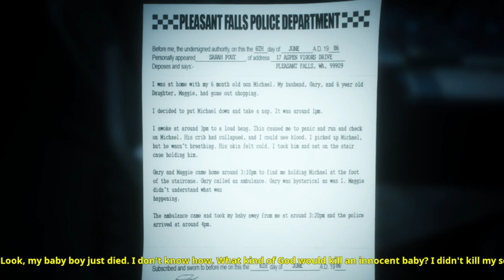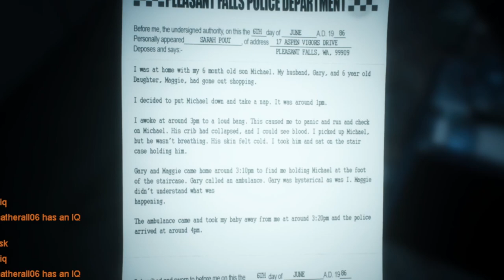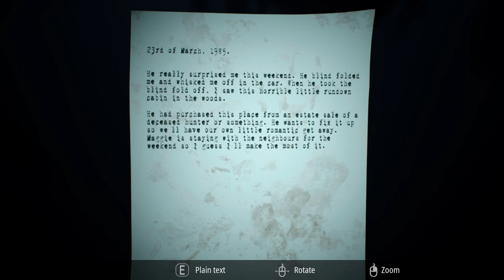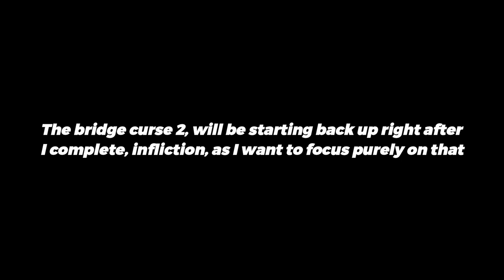WHO THE HELL IS THAT | INFLICTION